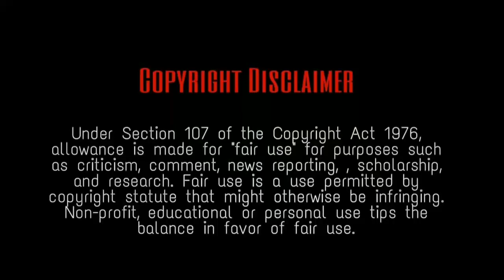Adrift( 2018) Best Romance/Drama Movie Malayalam | Review |story of reels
used only to convey messages to the viewers. This is a fair

use and as far as I know, its permitted. I don't intend to

infringe the copyright of anyone. Still, if any of you feel

that I have used your image or video without your consent,

me about the same. This Video Only For Entertainment

Purpose And This Channel DOES NOT Promote or

the balance in favor of fair us All Video are used under